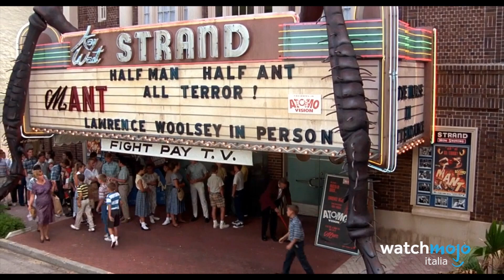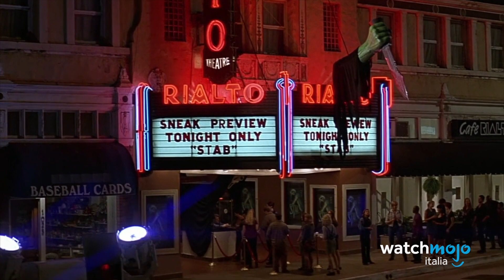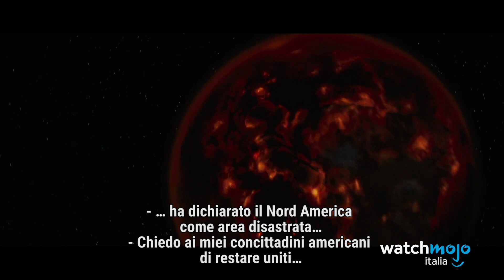Top 10 MIGLIORI FILM all'interno di... ALTRI FILM!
Cos...!?